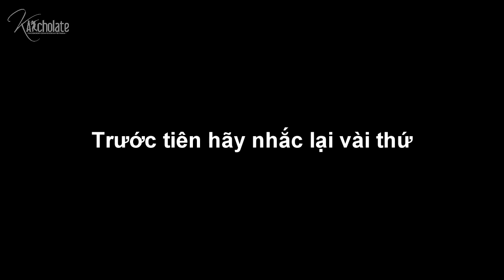[FMV] Kim Junmyeon đi muôn nơi! HappySuhoday Patricia DrFulks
List MV:
Baby - Justin Bieber
What make you beautiful - One Direction
Roar - Katy Pery
Heart - TFBoys
Something - Girl's Day
GD from Let's not fall in love MV
Daesung from Secret Garden Parody by Big Bang